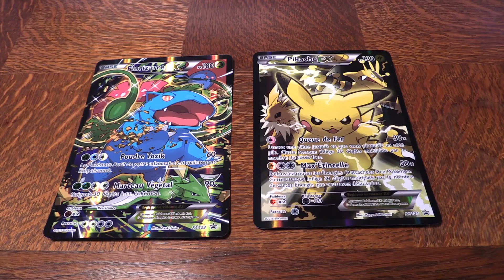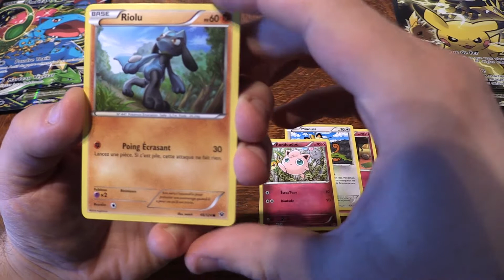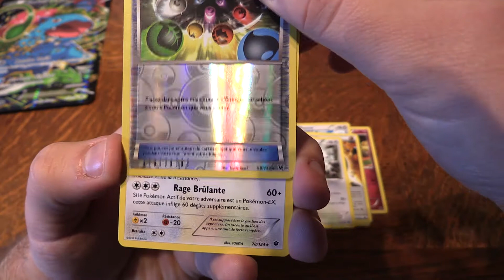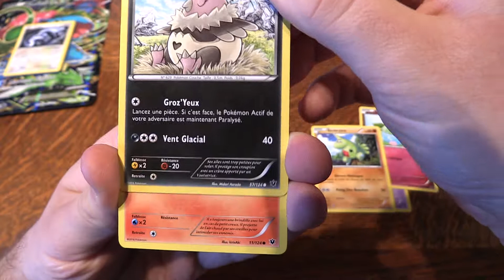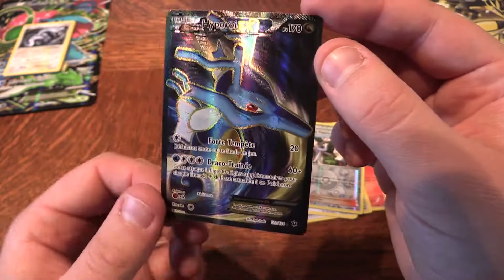OUVERTURE de 2 boosters IMPACT DES DESTINS #1 turbo GOUPELIN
Ouverture de 2 boosters Impact des Destins Turbo Goupelin ! Bonne surprise finale !
Ma première vidéo, soyez indulgents, je ne suis pas encore un expert.
Merci à vous d'avoir regardé.